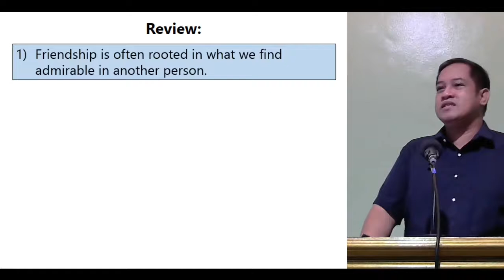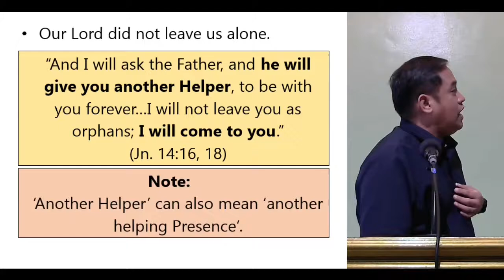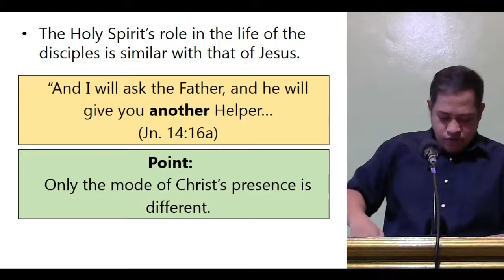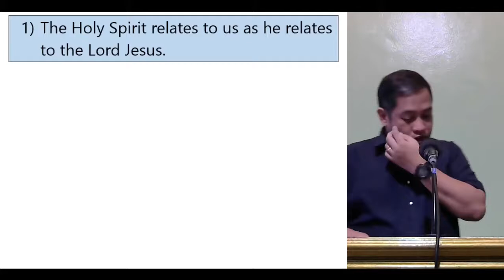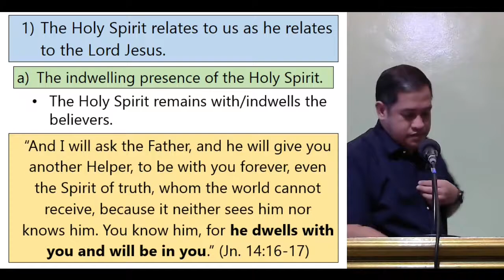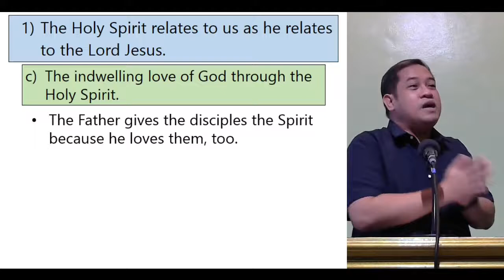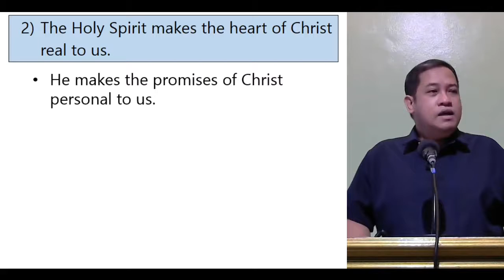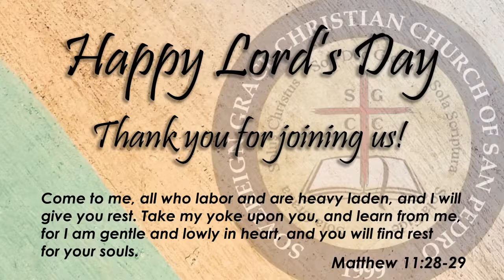3/14/2021 Sunday School - Pastor Froilan Rivera - The Gentle and Lowly Christ Pt 18